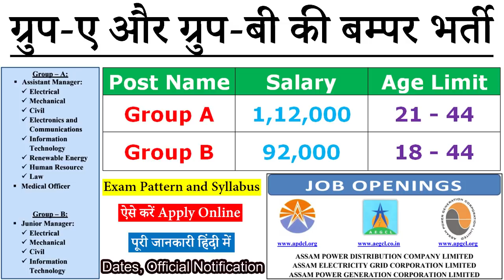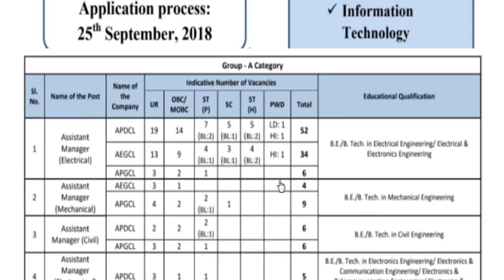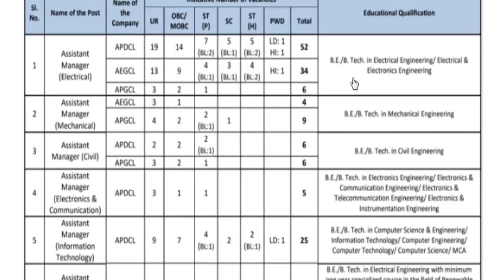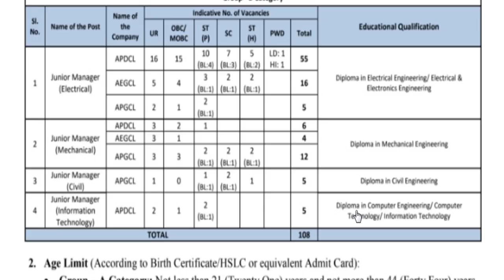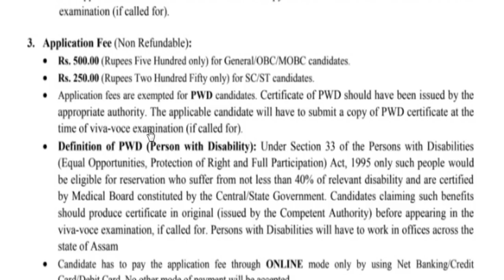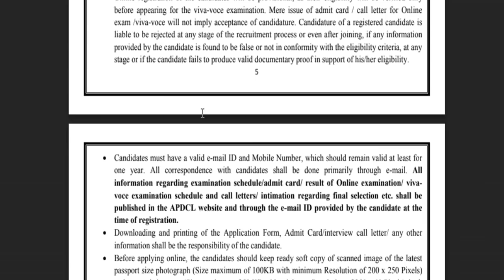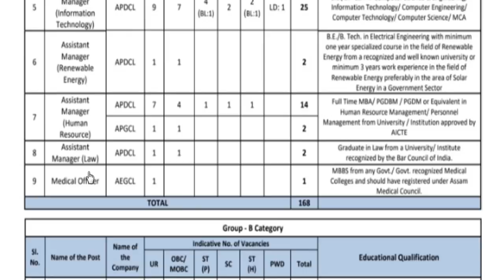Group A & B Recruitment 2018 & Syllabus in APDCL/AEGCL/APGCL/Assam at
Group A & B Recruitment की पूरी जानकारी और अप्लाई करने का लिंक

Assam Power Distribution Company Limited (APDCL)/ Assam Electricity Grid Corporation Limited (AEGCL)/ Assam Power Generation Corporation Ltd (APGCL) has been released a vacancy notice on 31st August 2018 for apdcl recruitment 2018 assam online apply for 172 Assistant Manager, Medical Officer and Junior Manager (Group A and Group B) Vacancies. Candidates may fill APDCL Assam Jobs Online Application Form through official website of Assam Power Distribution Company Limited (APDCL) i.e. from 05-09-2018 to 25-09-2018. Candidates who are going to apply for APDCL group a jobs age should be in between 21 (twenty one) to 44 (forty four) years and 18 (eighteen) to 44 (forty four) for group b jobs. Selection of the candidates on Assistant Manager/ Medical Officer/ Junior Manager post will be done on the basis of Online Examination. For more info of APDCL Bharti/ Vacancy 2018 Notification such as qualification, category wise vacancies, how to apply & other please visit given above link.

If you have queries and suggestion related to Assam Power Distribution Company Limited (APDCL) Recruitment online application form you can comment in the given below comment box.